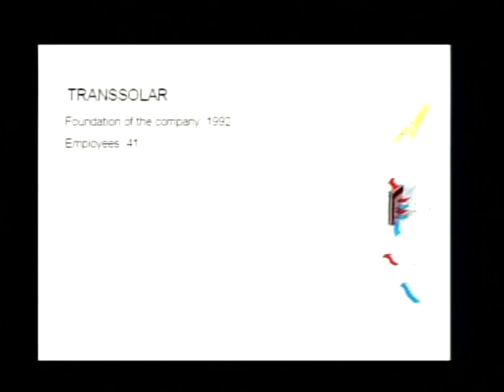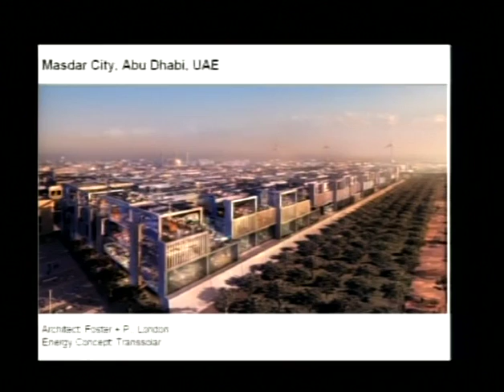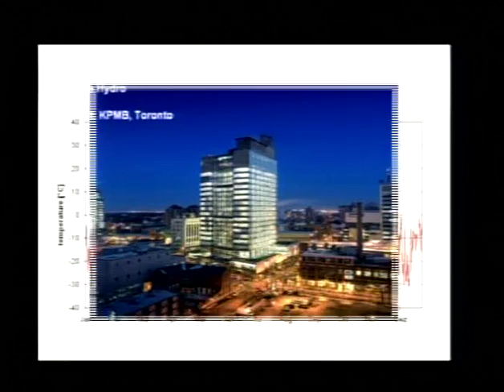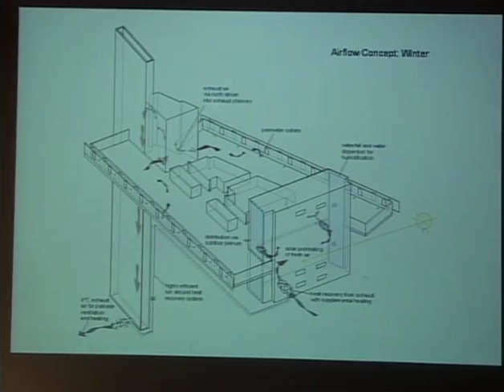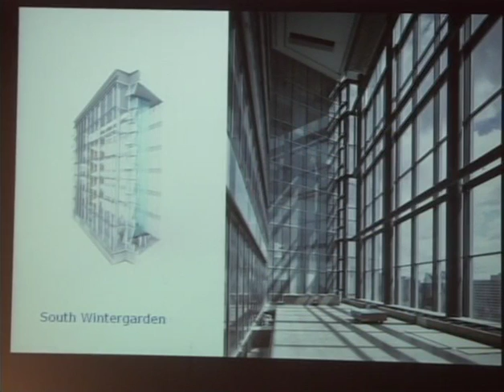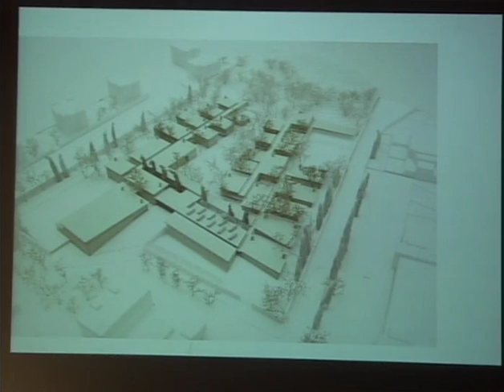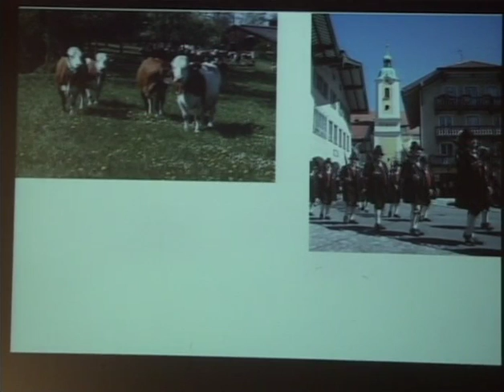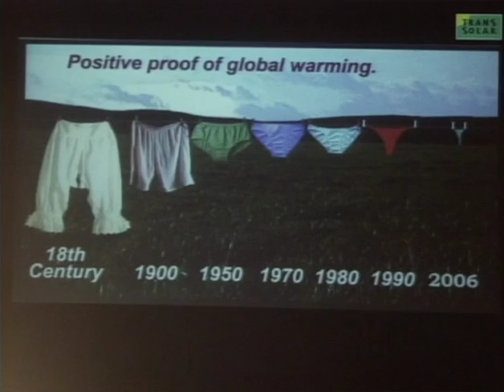Thomas Auer lecture: Transsolar Climate Engineering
A public lecture presented at the University of Oregon Department of Architecture on April 24, 2010.